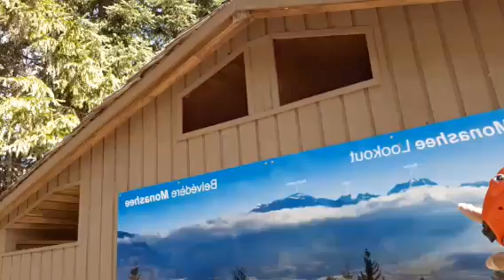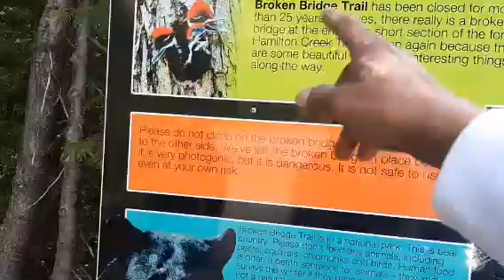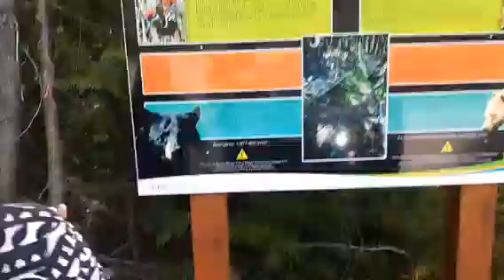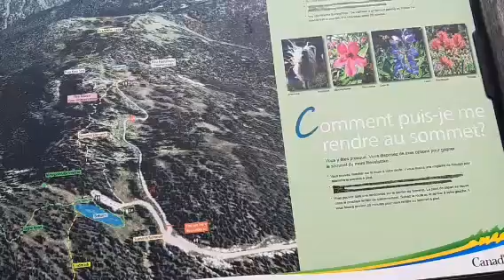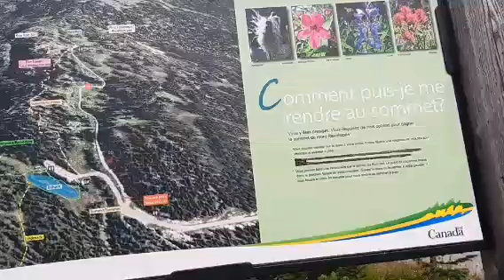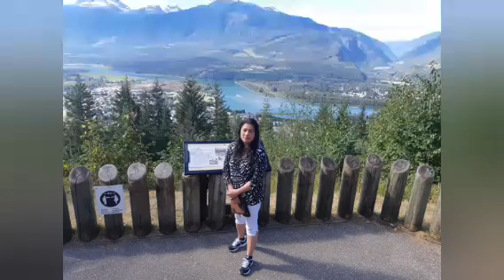Mount Revelstoke National Park (Meadows in the Sky Parkway) Part 2 of 2 Tour Trip